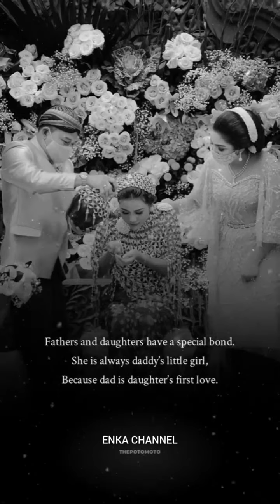PROSES MENUJU PERNIKAHAN ATTA HALILINTAR DAN AUREL HERMANSYAH